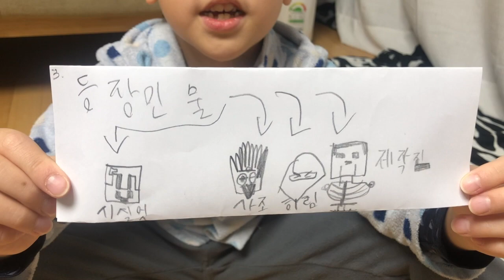이상한 방송국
이 비디오 정보: 이상한 방송국